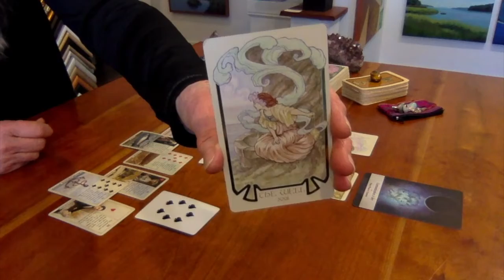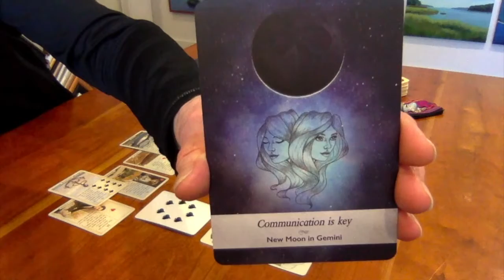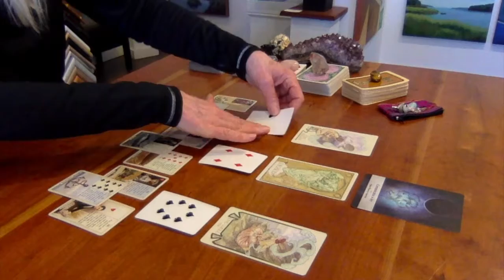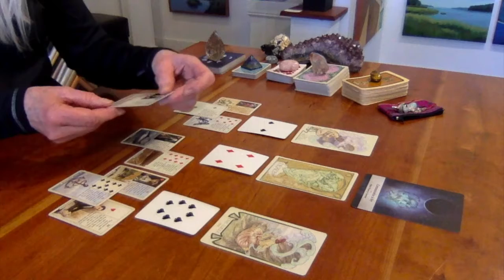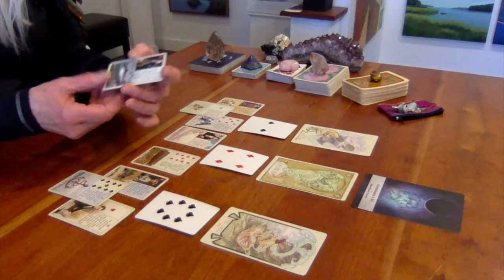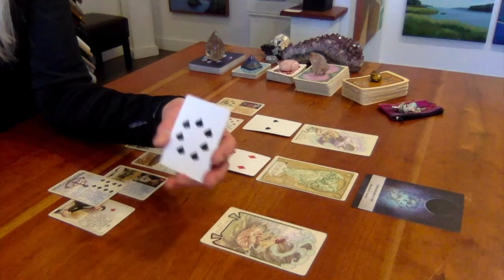SCORPIO Monthly Zodiac and Moon Creative Reading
This is a zodiac sign series with a moon driven timing card. It's about opening to your intuition through a challenge or an opportunity that will bring a new inspiration to make better art. There are no dates on these readings as they are meant to inspire at any given time.

Remember to watch the video for your Rising sign - Moon - Venus and any planet that may be in your 5th house of creativity!

You’ll find your CARDS OF TRUTH Birth Chart and Birthday Card in a separate video

Card Decks used:
Cards of Truth by: Carmina Amza
Archetypes by: Caroline Myss
Blue Bird Lenormand by: Mille. Lenormand
Rider-Waite by: not sure! this deck was my first in 1972
Pendulum and crystals: purchased at Leapin' Lizards, Freeport, Maine
AND OTHERS
Ethereal Visions by: Matt Hughes

Shooting Star Video and still by: Claudio Ventrella